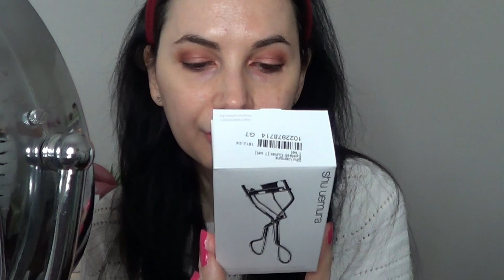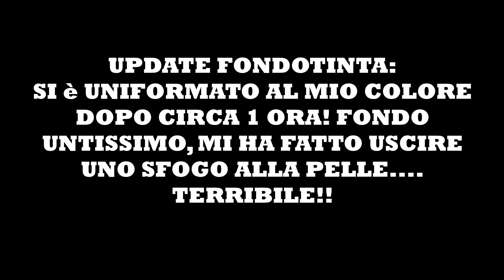MAKE-UP COREANO?! EPIC FAIL!🤷🏻‍♀️😥 GRWM | chiore83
Grwm: Epic Fail! Provo con voi alcuni prodotti di Makeup Coreano e vi darò le mie prime impressioni!

Update: per quanto riguarda il fondotinta ho scritto tutto nel video e confermo tutto :/ su di me è osceno!!
Ho delle perplessità anche per quanto riguarda il rossetto perchè mi ha fatto dei grumetti :-/
Testerò ancora bene e ne riparleremo!

❥Nuovi Video ogni Lunedì e Giovedì alle 14!

Un bacione
Chiara

Credit Intro: ZharfanFX
Modificata da me
Music Intro e Outro: